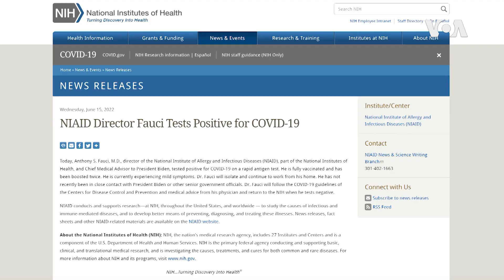美國抗疫重要發言人弗契醫生感染新冠病毒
在兩屆美國政府都承擔了美國抗疫主要發言人角色的安東尼·弗契醫生(Dr. Anthony Fauci)的新冠病毒檢測為陽性。